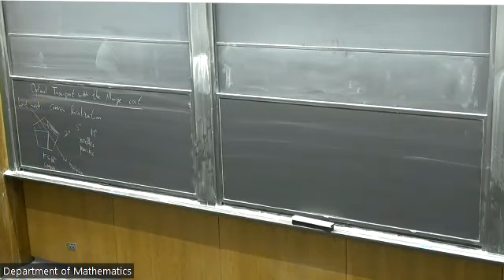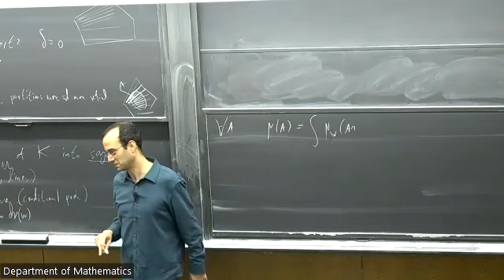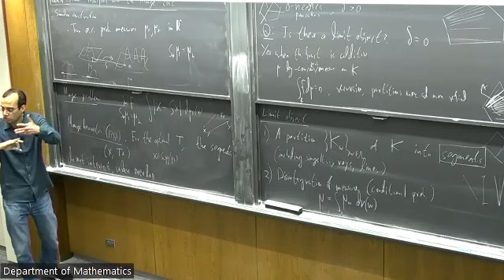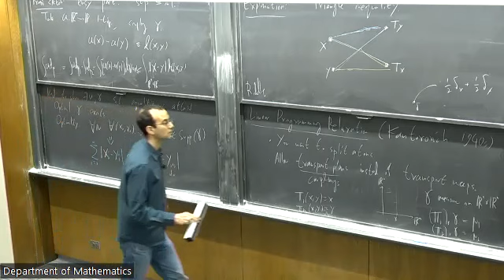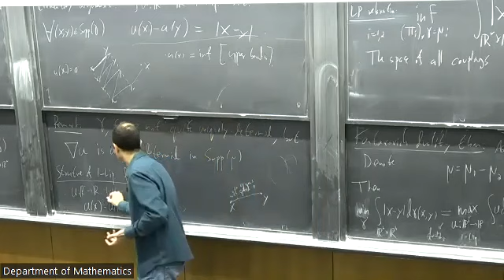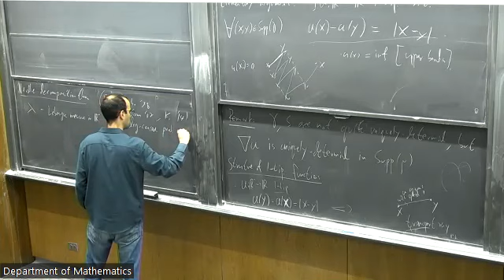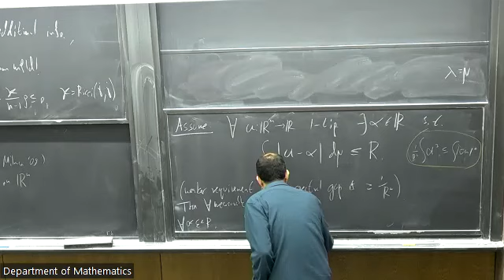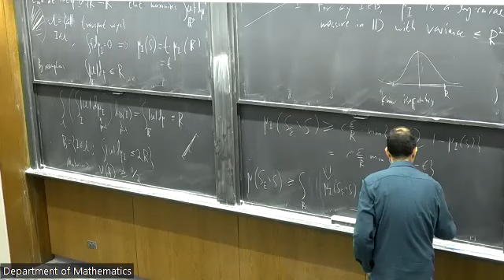Bo'az Klartag - Convexity in High Dimensions III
This is the third talk in the Minerva Mini-course of Bo'az Klartag, Weizmann Institute of Science and Princeton's Fall 2022 Minerva Distinguished Visitor

We will discuss recent progress in the understanding of the isoperimetric problem for high-dimensional convex sets, and the resolution up to polylogarithmic factors of Bourgain's slicing problem and Kannan-Lovasz-Simonovits isoperimetric conjecture. The first of the five lectures will be an introduction to this research direction and to its main theme, that convexity in high dimension is a source of regularity, comparable to statistical independence. The remaining lectures will be devoted to proofs and to techniques that are useful in convex geometry (and beyond!), such as convex localization, optimal transport with the Monge cost, Bochner identities and curvature, heat flow, and Eldan's stochastic localization.